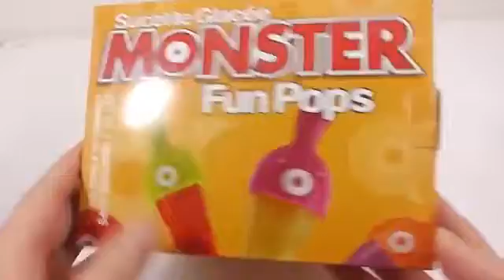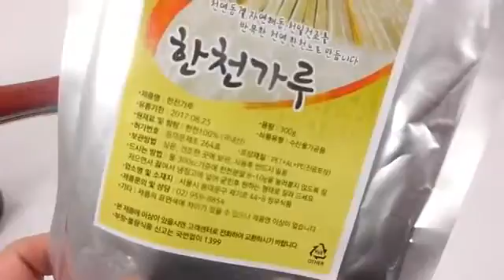DIY How to Make 'Colors Syrup Milk Monster Icecream Gummy Pudding' Learn Colors Slime Galaxy